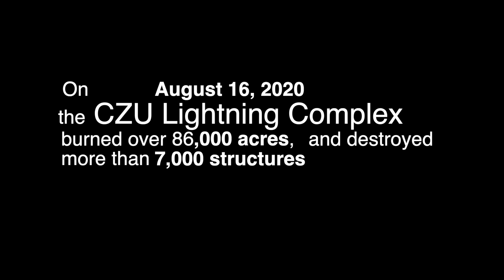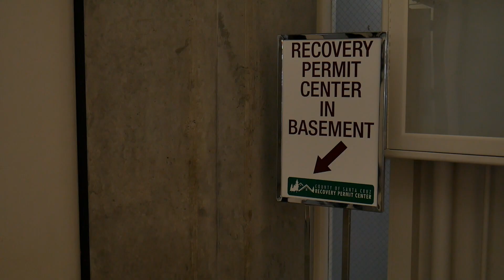4Leaf - ICC Building Safety Month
A video on why home-hardening and building safety (ICC) is crucial to surviving California's Climate during wild-fire season!

By: Stephen Klessel